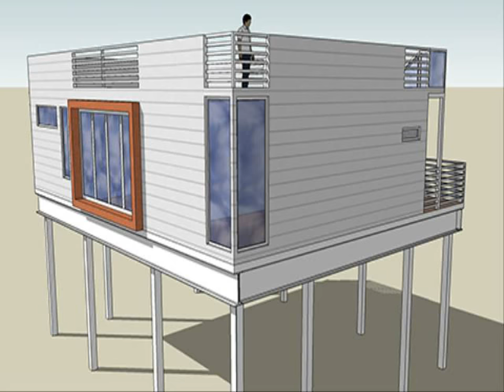shipping container home on stilts